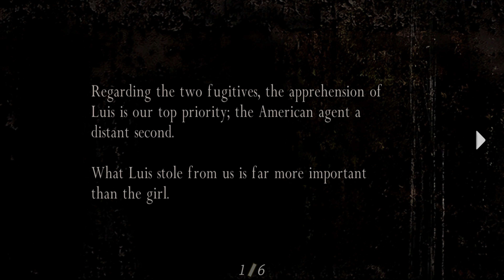Resident Evil 4 Professional Walkthrough | Part 3 "Chapter 1-3" | CenterStrain01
Gameplay Walkthrough for Resident Evil 4 played on Professional steam edition 4K

About CenterStrain01: RE4 $Residentevil4